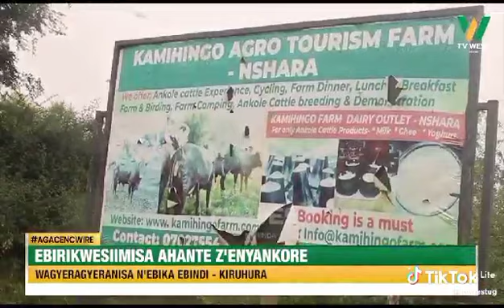Emmanuel Kamihingo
Video from No Business Name